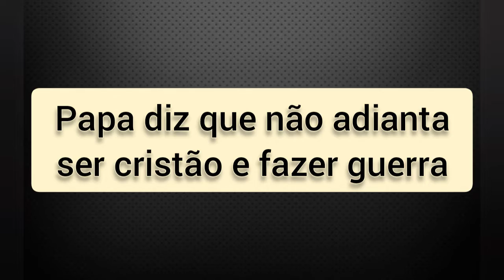TRISTEZA por CRISTÃOS que pensam em GUERRA + Reconhecida VIRTUDES HERÓICAS de religiosa Brasileira!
Não somos cristãos se fizermos guerra uns contra os outros
No Angelus do domingo (20/02), ao comentar o Evangelho em que Jesus diz aos discípulos para amarem seus inimigos, o Papa disse: "Como é triste quando pessoas e povos orgulhosos de serem cristãos veem os outros como inimigos e pensam em fazer guerra entre si"!
A mineira Irmã Benigna: reconhecidas as virtudes heroicas
Maria Costanza Panas, religiosa professora das Clarissas Capuchinhas do Mosteiro de Fabriano, será beatificada, enquanto foram reconhecidas as virtudes heroicas do cardeal Edoardo Francesco Pironio - que foi presidente do Pontifício Conselho para os Leigos e um dos fundadores das Jornadas Mundiais da Juventude - e dos servos de Deus Immacolato Brienza, Benigna Vittima di Gesù Santos e Giovanna Méndez Romero.

DEUS ABENÇOE A VOCÊ E SUA FAMÍLIA